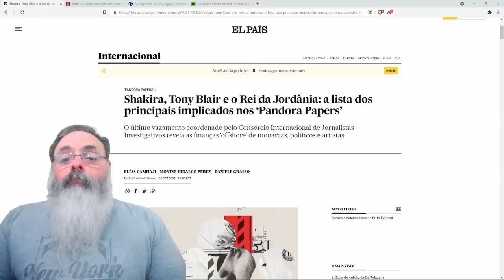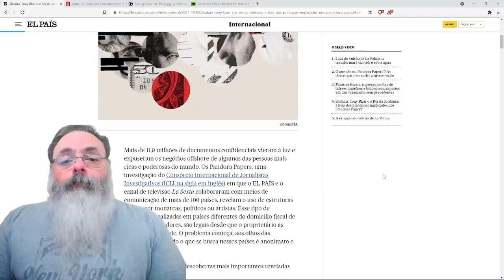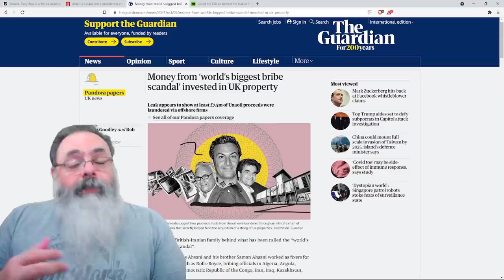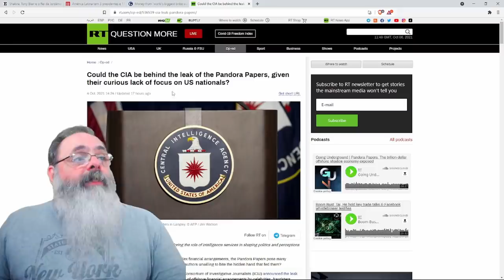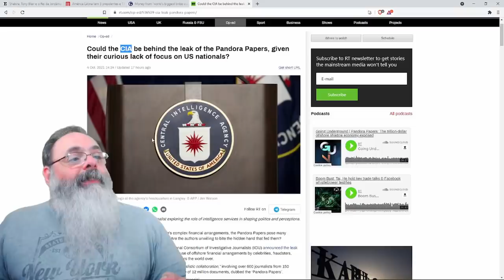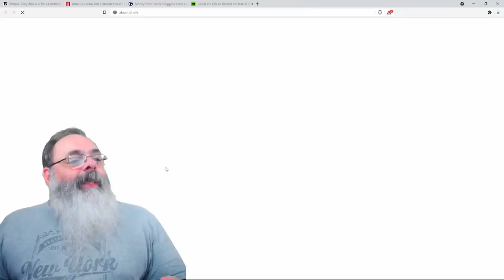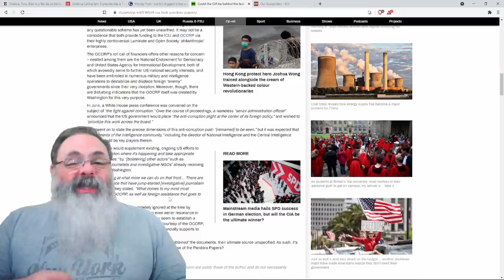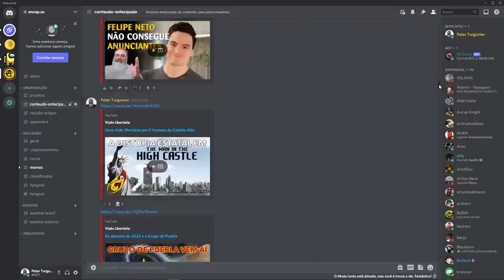Quem controla os Pandora Papers?